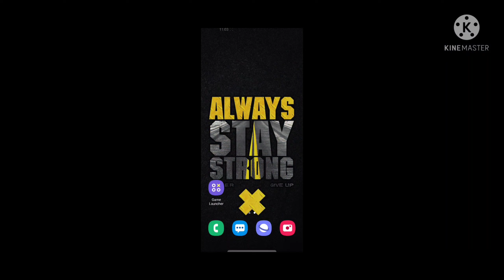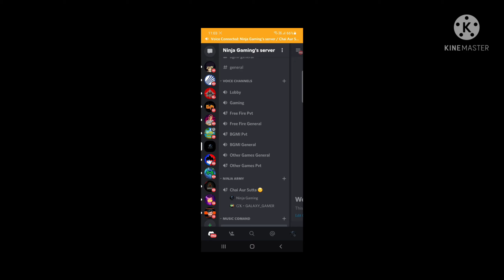Road To Heroic Completed Season 24